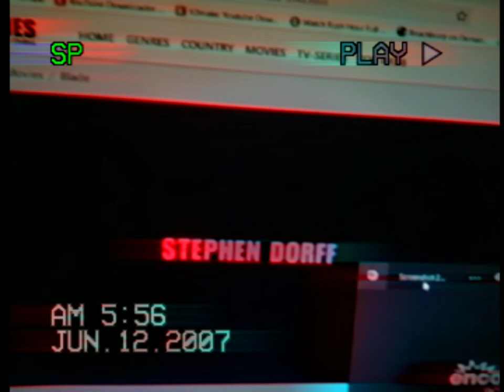Blade (1998) Encore Action 2007 part 1